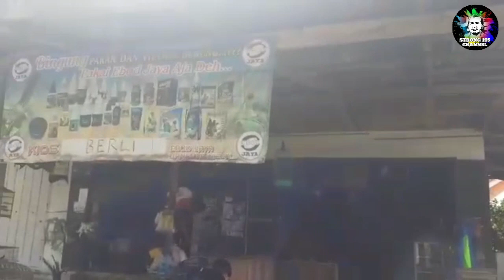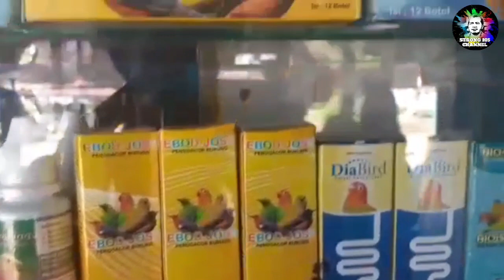Kios Paling Top Serba Ada Untuk Kicaumania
Bang Doddy RN News Lampung Kunjungan ke Kios Burung Prokimal Lampung dan mendapatkan informasi menarik.